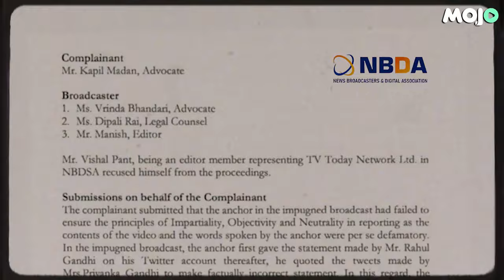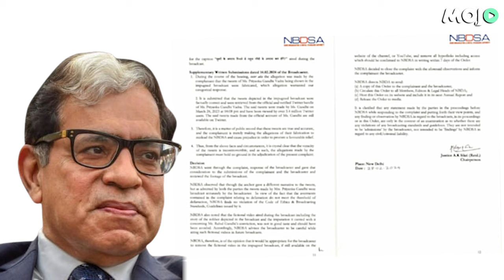These Three Indian News Channels Were Fined By Broadcasting Authority| Here's Why | Sudhir Chaudhary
The News Broadcasting and Digital Standards Authority (NBDSA) has penalised some television channels and ordered the removal of certain programmes from their websites, saying that they spread hatred and communal disharmony and are “not in good taste”. Watch to know more details.